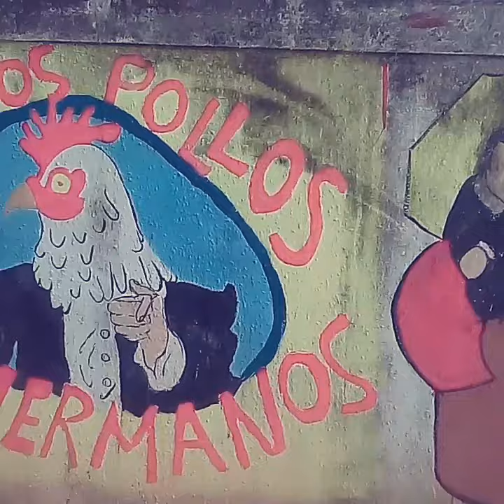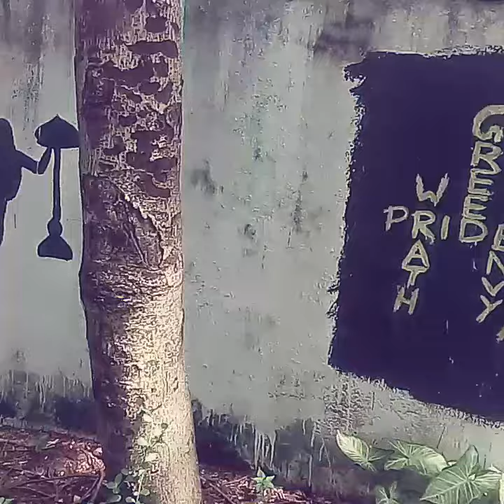Bhavans college wall painting.